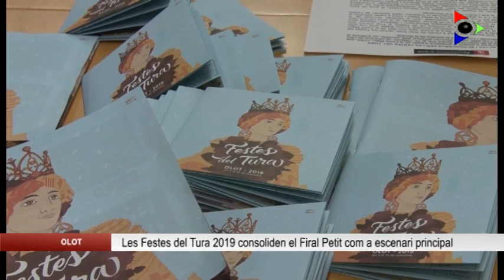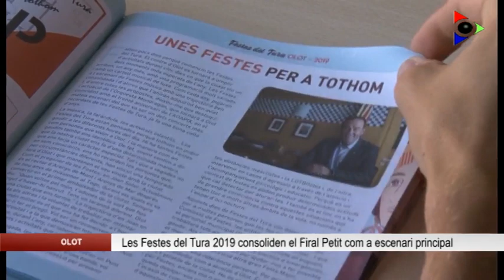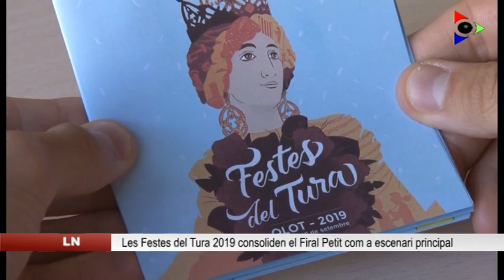El Firal Petit es consolida com a escenari principal de les Festes del Tura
Ja s’ha presentat la programació completa de les Festes del Tura. Hi haurà una cinquantena de concerts i 140 actes repartits en 5 dies. Enguany les festes consoliden el Firal Petit com a escenari principal a la vegada que es vol potencia altres escenaris com la Plaça Major o el Passeig de la Muralla, que es recuperarà.